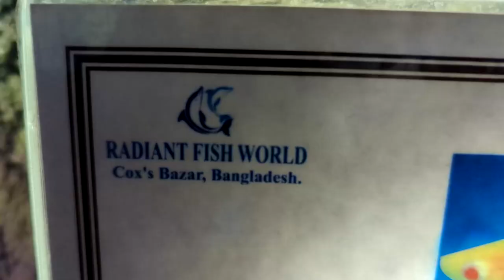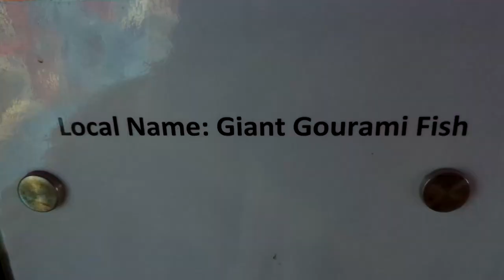COXS BAZAR TOUR PLAN | OSLIFE